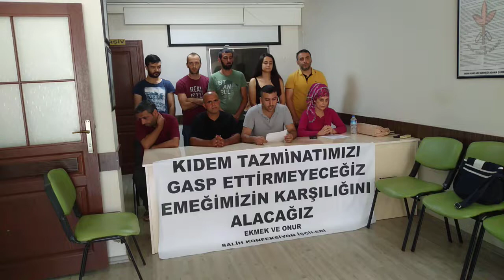Adana'da işten çıkartılan işçilerden basın açıklaması